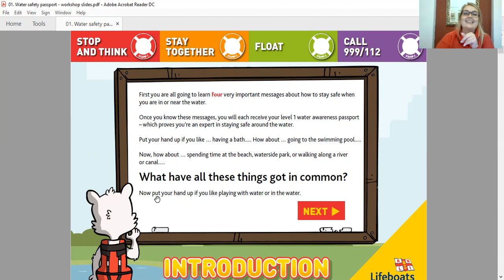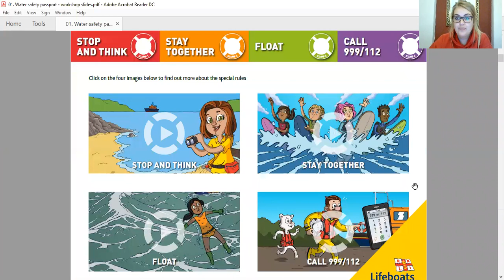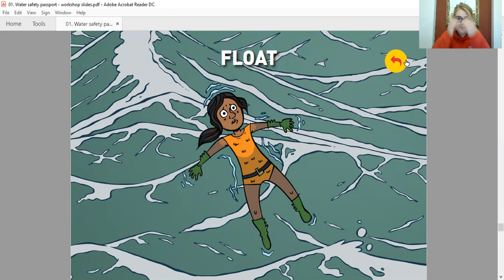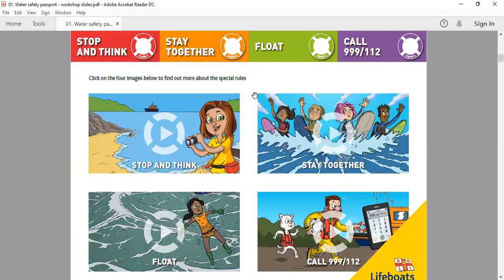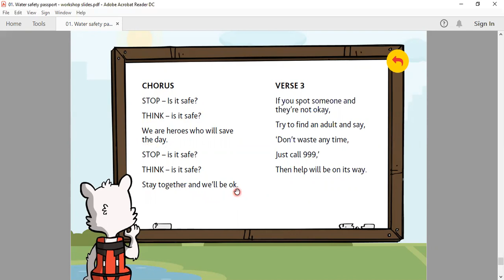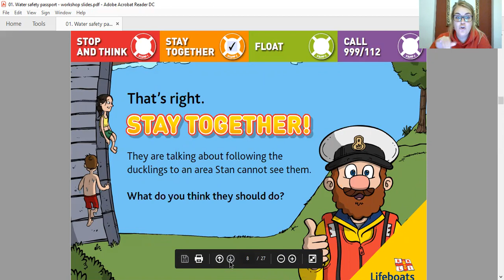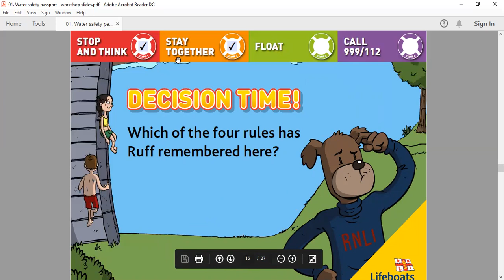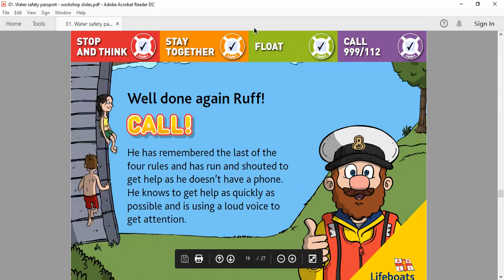Holly's Water Safety Session